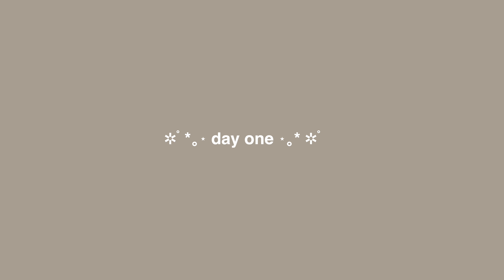i tried Alexis Ren's 10-MINUTE ab workout for 14 DAYS *results*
Hello and happy new year! January may already be over, but it's not too late to set your health and wellness goals for the upcoming year. At the start of this year, I challenged myself to work out my abs every single day for 2 weeks — here are the results!

Clare